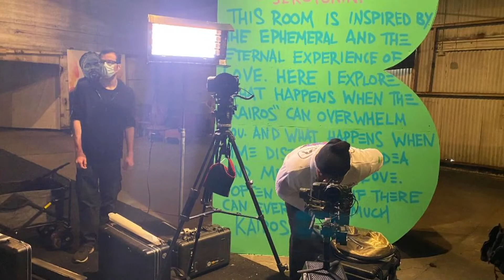Celebrating Mardi Gras Online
Kern Studios and Times-Picayune/The New Orleans Advocate is bringing Mardi Gras to the world with a special three day event leading up to Fat Tuesday.  Hear about this new venture for bringing the festivities into your own home.